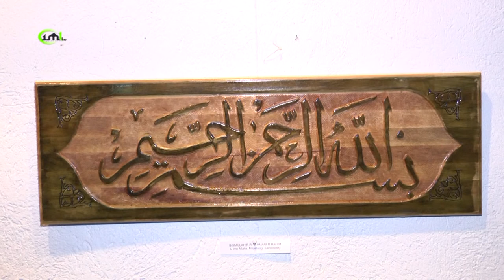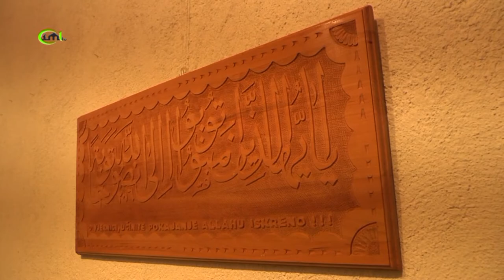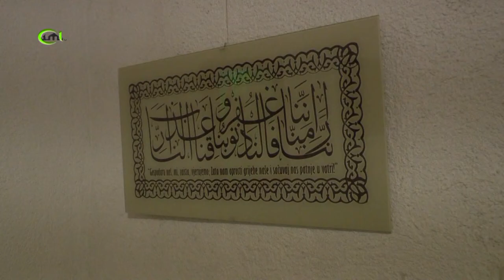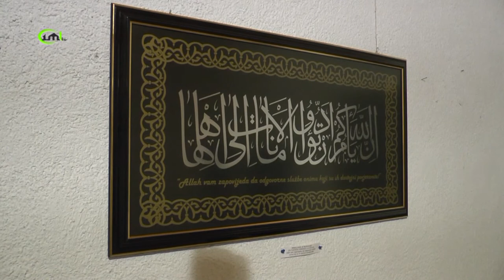KALIGRAFIJA - IZLOŽBA U JAJCU - FIKRET ČANČAR